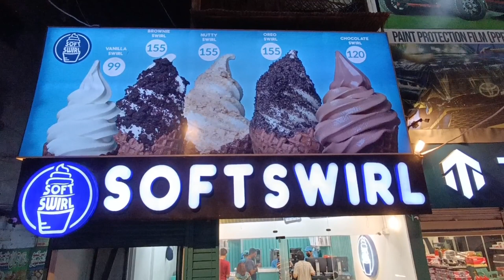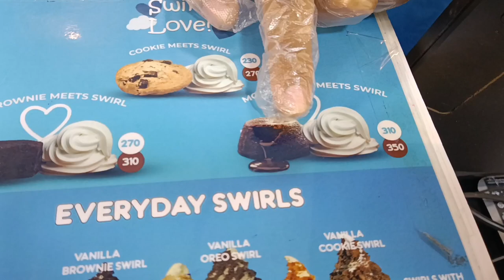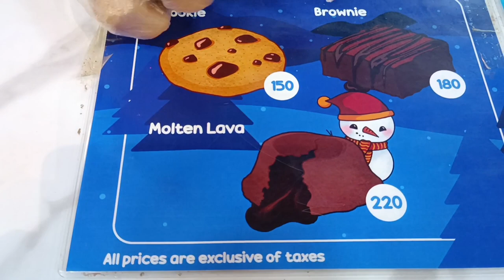Famous Ice Cream Brand in Karachi Soft Swirl 13 Types Of Topping Brownies Chocolate Nuts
It's Famous Ice Cream Soft Swirl Located at F.B Area Near water Pump .